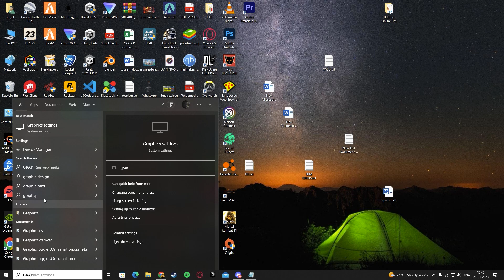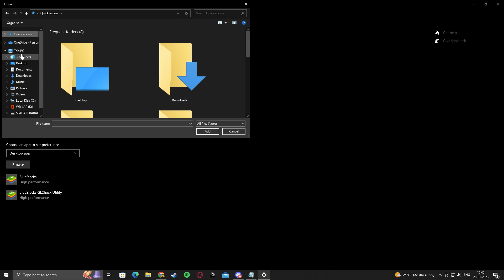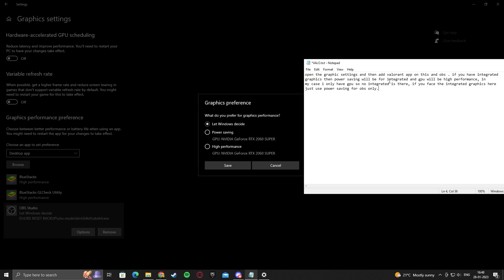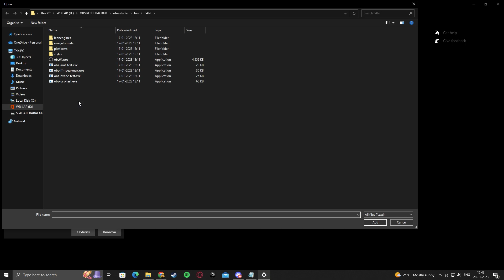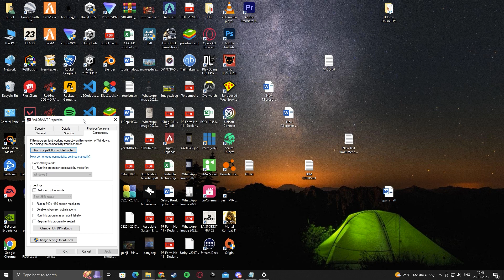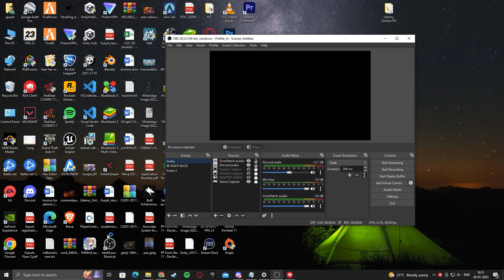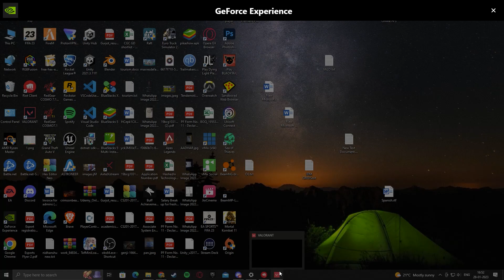How to fix valorant black screen on obs (For game capture) UPDATED!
VALORANT OBS  BLACK SCREEN ISSUE RESOLVED (For game capture)